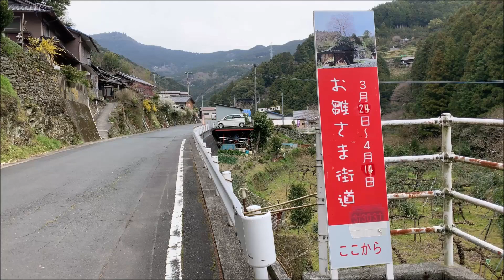2019/03/25 筵田お雛さま街道 ～愛媛県八幡浜市～